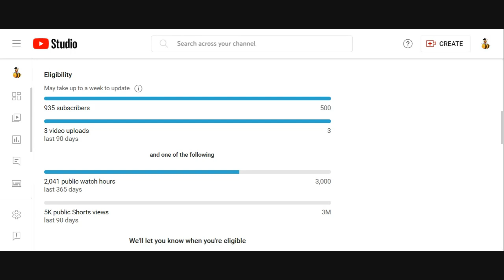Making Progress! Thanks EVERYONE! 💗